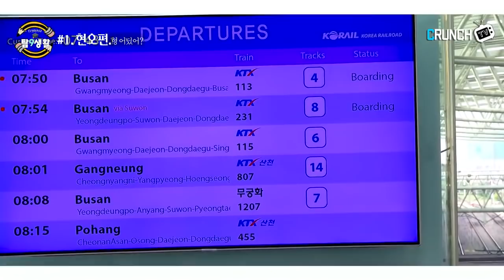[ENG SUB/VOSTFR] D-CRUNCH Life of 9 Boys (HYUNOH Part 1)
SRY I SPELLED HIS NAME IN A WEIRD WAY IN THE VIDEO!! i saw it spelled that way in the end of the video and thought it was the correct way but ALL-S uses "Hyunoh" (instead of Hyeonho) so i'm going to stick to that from now on!